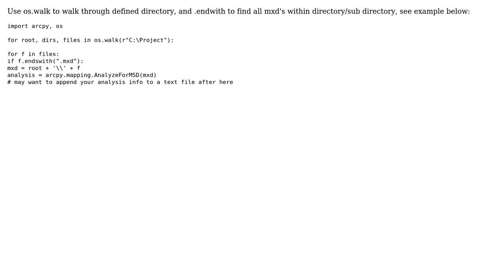GIS: How to access all mxd files in a folder?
With thanks & praise to God, and with thanks to the many people who have made this project possible! | Content (except music & images) licensed under CC BY-SA | Music | Images & others | With thanks to user Trashken user PolyGeo user artwork21 and the Stack Exchange Network Trademarks are property of their respective owners. You are responsible for your own actions.